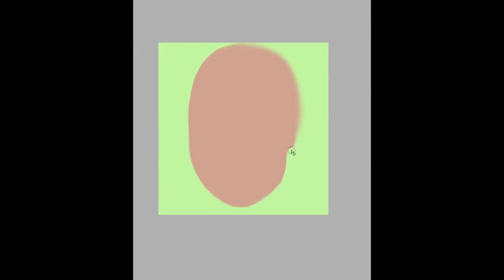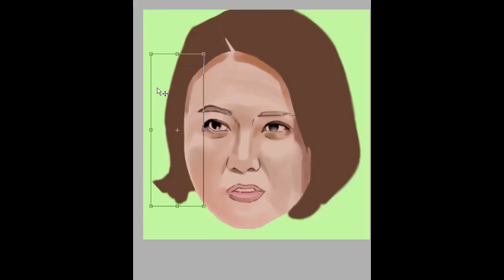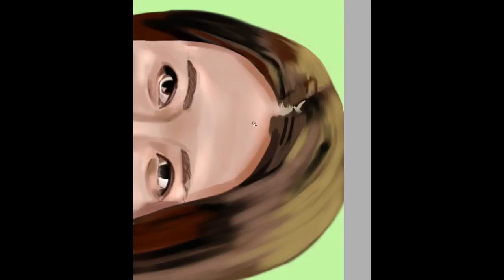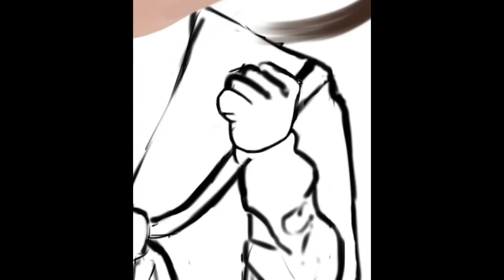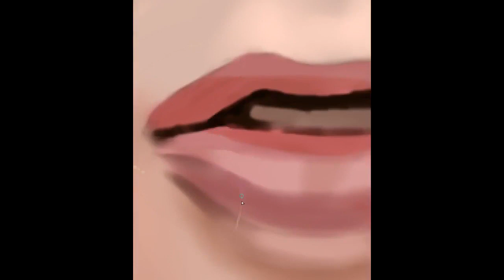희극인 김숙 드로잉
희극인 김숙 님을 그렸습니다.